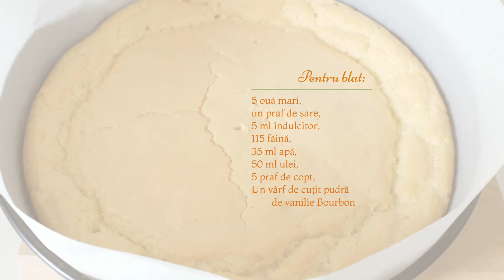Tort de vară cu vanilie și piersici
Tort cu blat de vanilie, cremă de mascarpone cu lămâie, piersici infuzate în sirop cu mirodenii, decorat cu frișcă și gem de zmeură